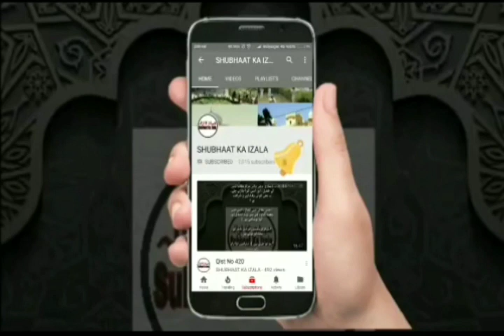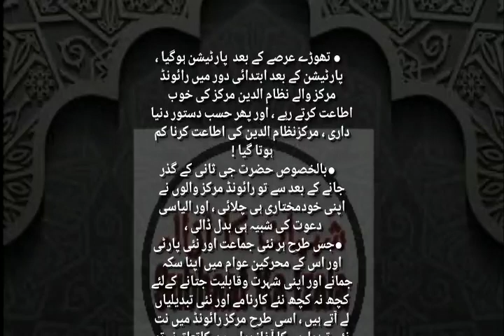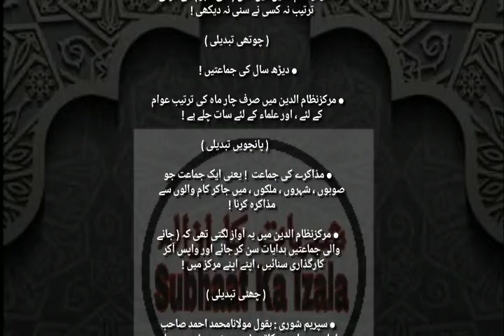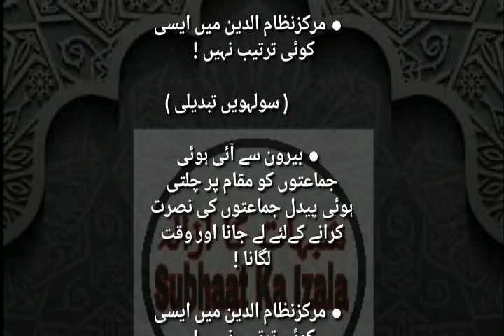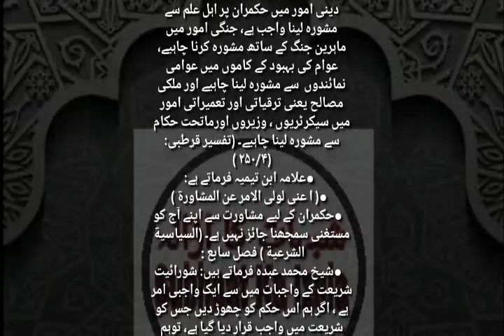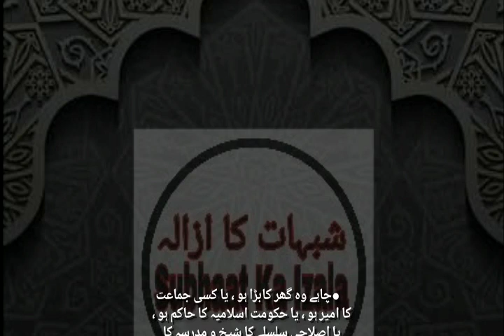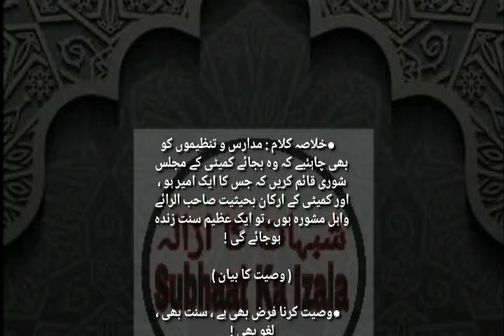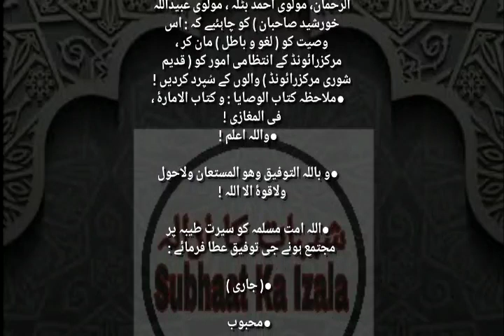Nehaj e Salasa kya chiz hai, Raiwind Markaz Main Da'awati Mehnat,Raiwind Qadeemi shura ¦Qist No 525¦